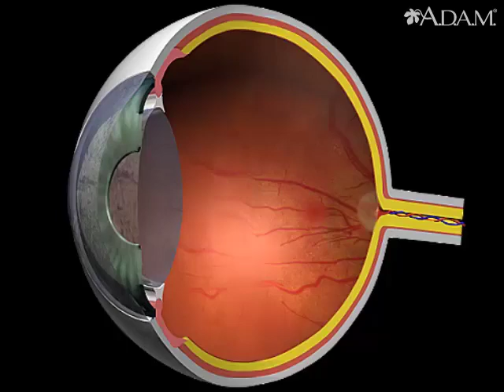Diabetes retinal conditions || Health Video || MedlinePlus || Medical Videos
Overview
Diabetes may affect the retina by causing the formation of whitish patches called exudates.

Other indications may include tiny enlargements of the blood vessels, resulting in microaneurysms and hemorrhages.

Updated by: Brent Wisse, MD, board certified in Metabolism/Endocrinology, Seattle, WA. Also reviewed by David Zieve, MD, MHA, Medical Director, Brenda Conaway, Editorial Director, and the A.D.A.M. Editorial team.